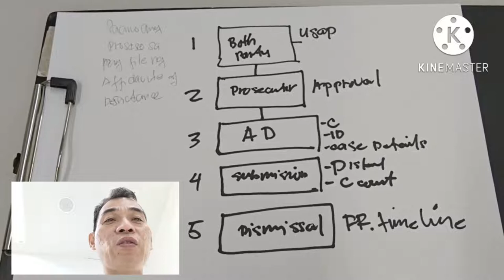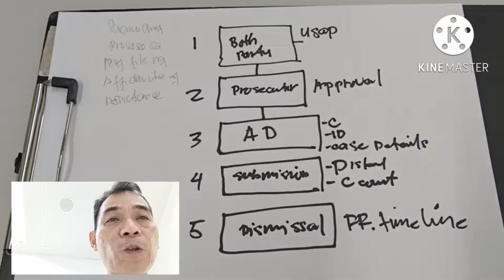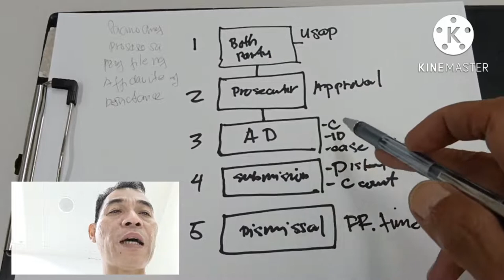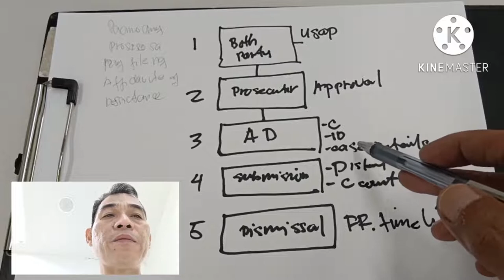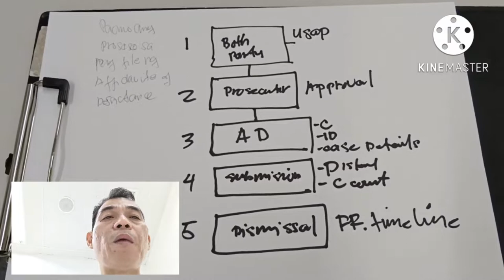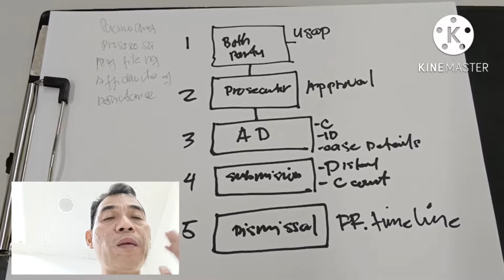Paano MAG Process NG AFFIDAVIT OF DESISTANCE